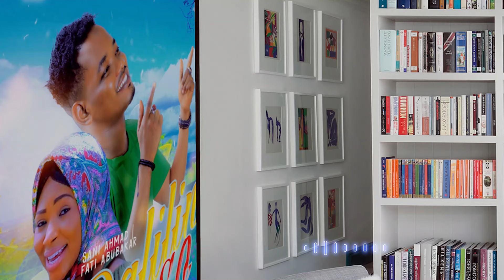Sani Ahmad “ So Da Amana “ Official Audio